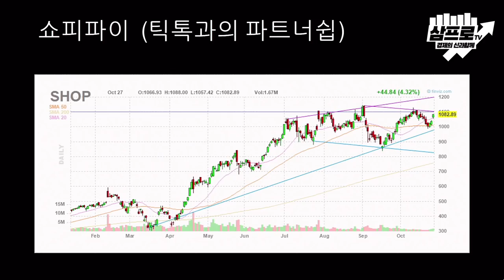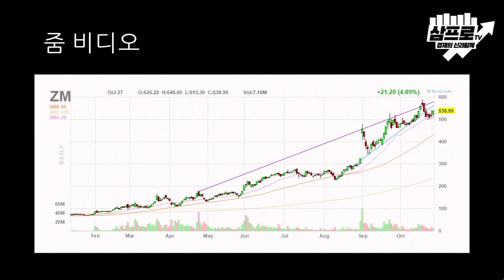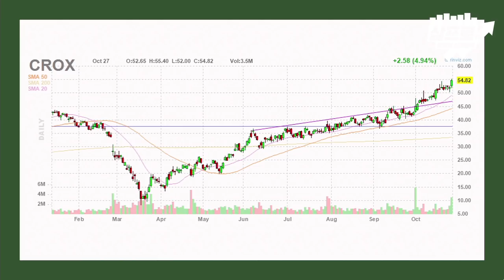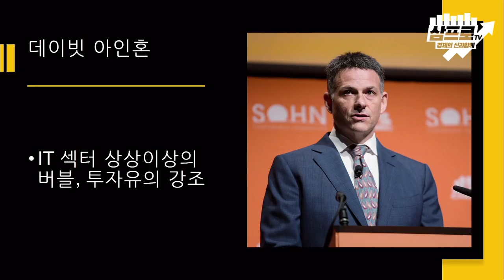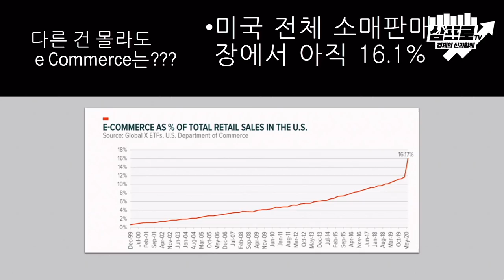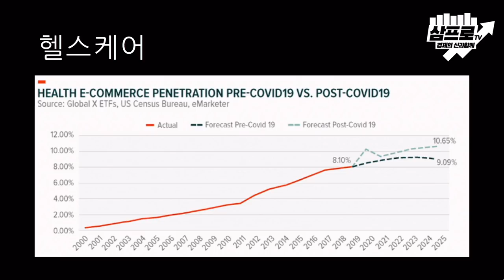다시 확진자 수 증가.. 이커머스 시장의 규모는 계속 커진다 f.이항영 대표